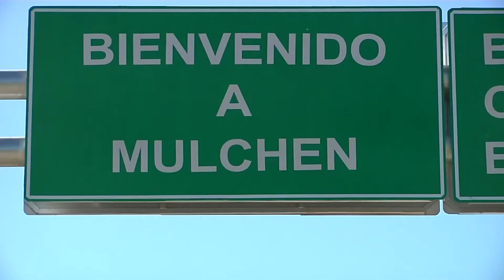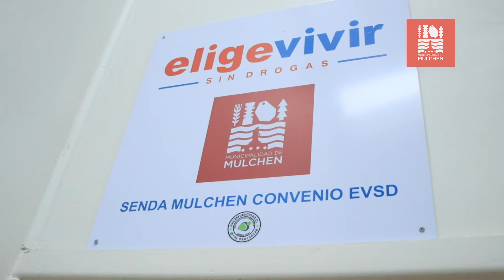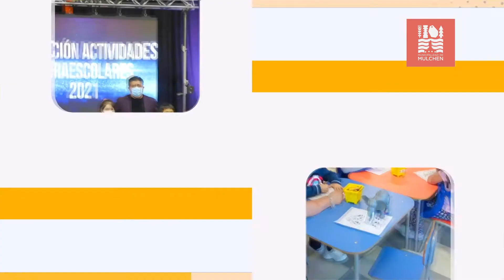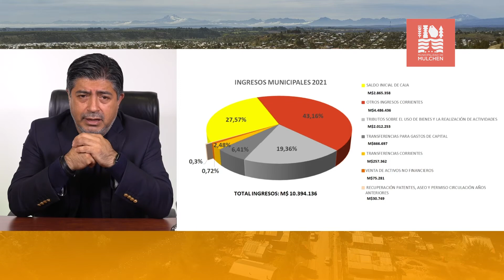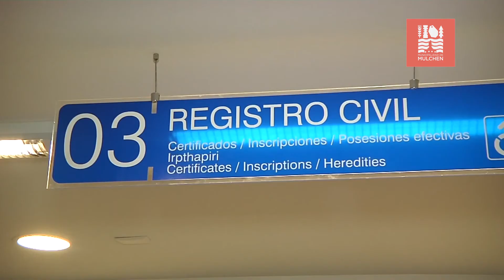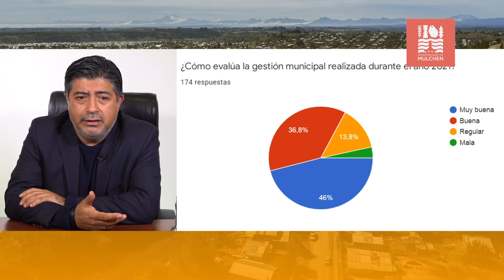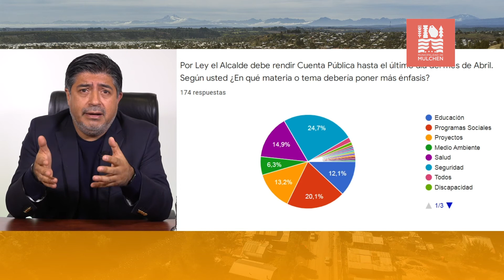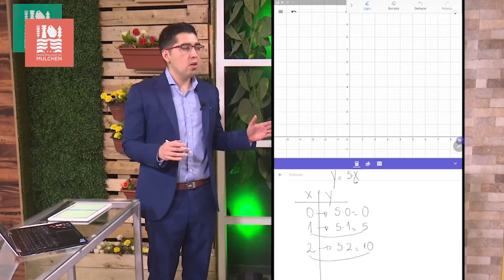Cuenta Pública Gestión Año 2021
El alcalde Jorge Rivas Figueroa entrega Cuenta Pública de la gestión municipal  del periodo 2021.